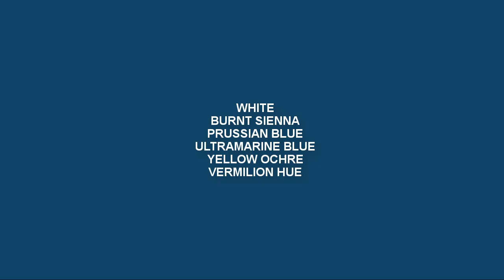Winter Landscape - Snow Covered Winter Sunset Painting in Acrylic | step by step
◙ Product Details:-
1. Acrylic Colors:-

2.Colors:-
120ml Titanium White
120ml Lemon Yellow
120ml Black
120ml Sap Green
120ml Cobalt Blue
120ml Yellow Ochre
120ml Mauve
120ml Scarlet Lake
120ml Light Blue Permanent
120ml Aqua Green
120ml Deep magenta
120ml Prussian Blue
120ml Cobalt Teal
120ml Burnt Sienna
120ml Ultramarine Blue
120ml Crimson Lake
120ml Permanent Green Light

120ml Lemon Yellow
120ml Vermilion Hue
120ml Raw Umber
120ml Ultra Blue
120ml Portrait Pink
120ml Burnt Umber
120ml Primary Yellow
120ml Green Leaf

3. Palette:-
9-inch By 7-inch White Acrylic Palette

4. Canvas:-

5. Brushes:-